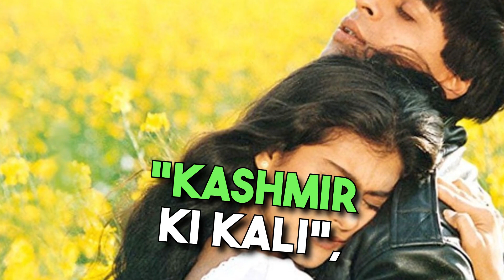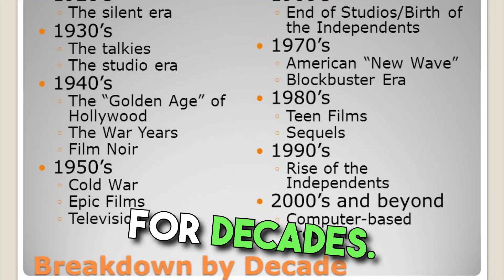Actor Seema Deo who worked with Amitabh Bachchan and Rajesh Khanna in "Anand" passes away at 83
Veteran actor Seema Deo passes away at 83

Veteran actor Seema Deo passed away on Wednesday at the age of 83. She was known for her work in Hindi cinema and television.

Deo was born in Kolkata in 1939. She made her film debut in 1957 with the movie "Anand". She went on to star in several other films, including "Mera Saaya", "Kashmir Ki Kali", and "Abhimaan".

Deo was also a popular television actor. She starred in several TV shows, including "Hum Log", "Wagle Ki Duniya", and "Kahaani Ghar Ghar Ki".

Deo's death is a major loss to the Hindi film and television industry. She was a talented actor who entertained audiences for decades. She will be remembered for her versatile acting skills and her charming personality.

Here are some additional details about Deo's life and career:

She was born in a Bengali family in Kolkata. Her father was a freedom fighter and her mother was a homemaker.

She was married to actor Satish Anand and they had two daughters.

She was a trained classical dancer and also had a degree in economics.

She was awarded the Padma Shri in 2009 for her contributions to the arts.

Deo's death is a sad day for the Hindi film and television industry. She was a talented actor who entertained audiences for decades. She will be remembered for her versatile acting skills and her charming personality.